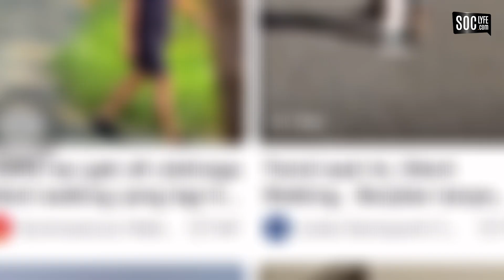Viral di Tiktok Silent Walking, Cara Untuk Menghilangkah Stres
Aktivitas ini mengajak kita berjalan kaki tanpa gangguan teknologi, seperti musik atau ponsel, dan fokus pada setiap langkah serta napas. Silent walking membantu meredakan stres, menjernihkan pikiran, dan mendukung kesehatan fisik serta mental. Ingin tahu cara melakukannya dan manfaat apa saja yang bisa kamu dapatkan? Yuk, simak video ini sampai selesai dan coba sendiri pengalaman healing yang sederhana tapi luar biasa ini!